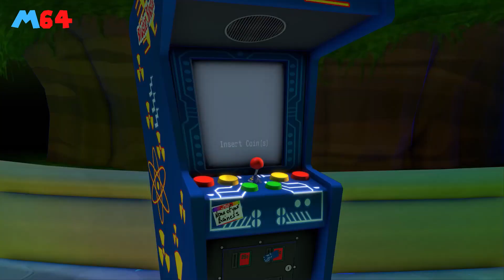اهم الالعاب المستقلة في عرض نينتندو و مايكروسوفت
محبي الالعاب المستقلة او الايندي في عيد هذا الاسبوع مع عرض نينتندو و مايكروسوفت لمجموعة كبيرة من هذه الالعاب. في الفيديو ده اختارت لكم 4 العاب مميزة من كل عرض مع تقديم نبذة بسيطة عن كل لعبة و ميعاد اصدارها